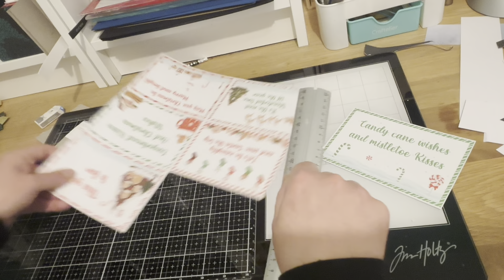TUTO : comment utiliser les trop grosses images des blocs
Boursorama :
Mon code de parrainage : GRBI2086
Avec ce code vous pouvez GAGNER GRATUITEMENT jusqu’à 150€ en ouvrant un compte bancaire qui vous coûtera 0€ par mois tout la vie :-)

Weward : GREG-JhsS9 avec ce code vous allez gagner 50 WARD

Phénix : avec ce code vous allez avoir 1€ de réduction sur votre deuxième achat : CAchJqNN